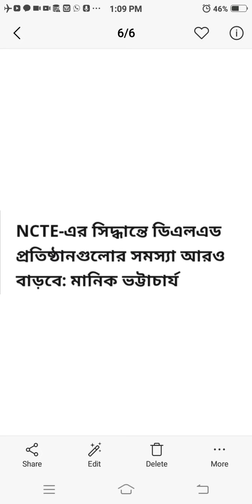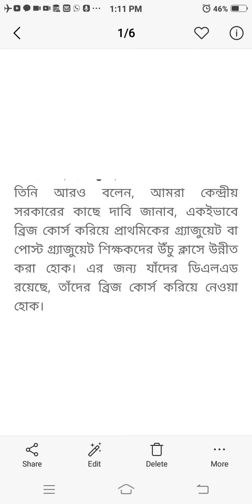Problems of the institution of DElEd